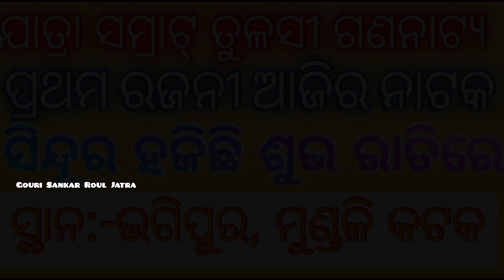Today Jatra Update Today Jatra Camp 2023| ଆଜିର ଯାତ୍ରା ଖବର ୨୦୨୩ | କେଉଁ ଯାତ୍ରା ପାର୍ଟି କେଉଁଠି କେଉଁ ନାଟକ